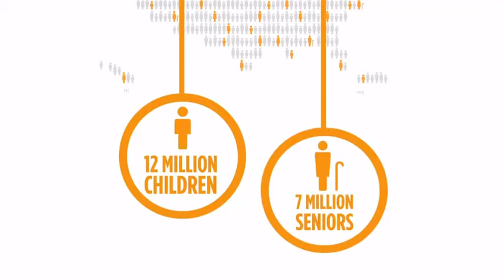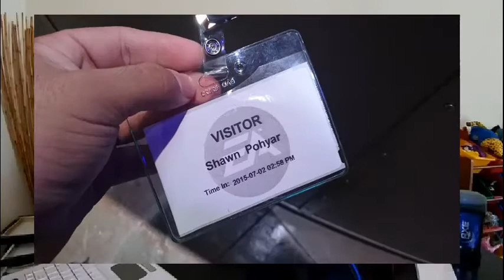Doing What No Youtuber has Ever Done Before!! (GIVEAWAY ENDS IN OCTOBER 2016)